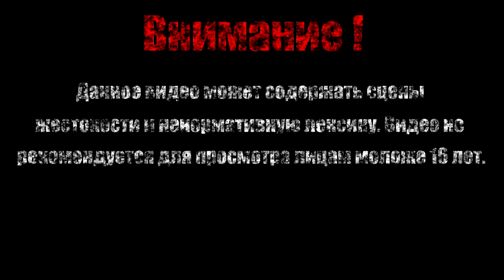Начало головоломок【The Room】#1